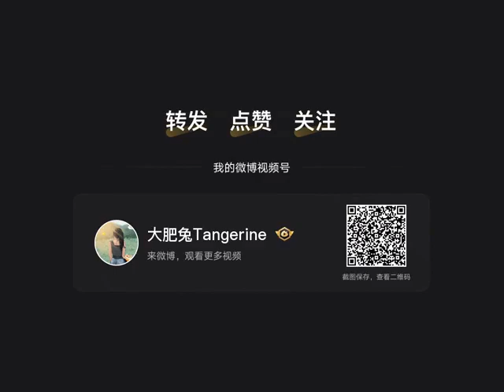【张哲瀚】《非你莫属》2 周年 （cr 水印）张哲瀚